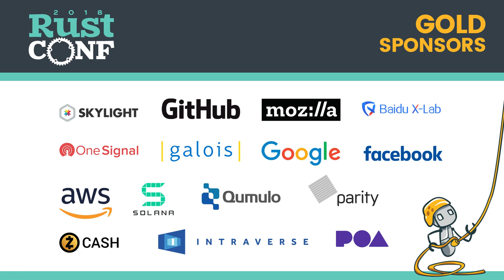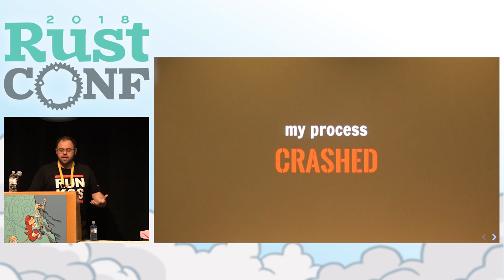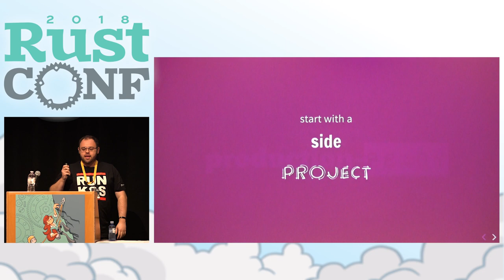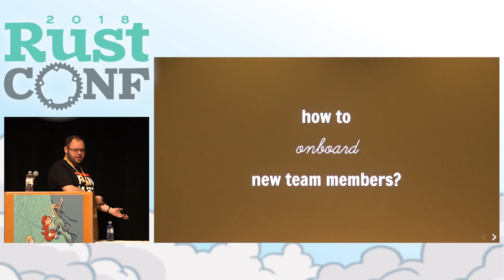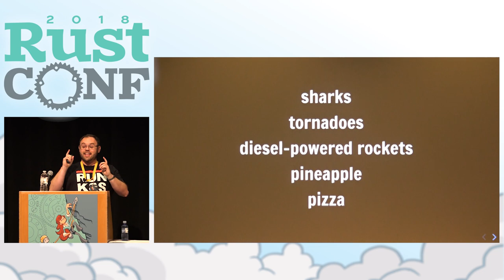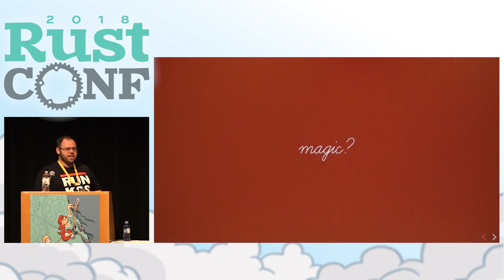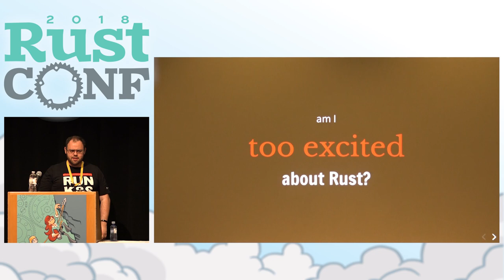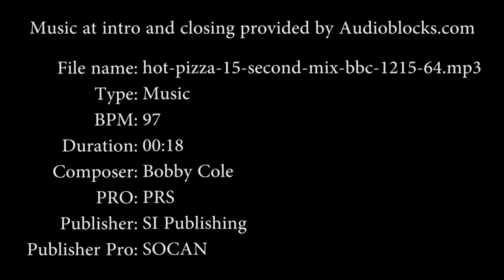RustConf 2018 - How to (not) introduce Rust at your workplace - a tale by Douglas Campos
So I've tried to introduce Rust at my $DAYJOB, and failed miserably.

Failure can be a great catalyst for reflection, and indeed, there was a lot of valuable lessons to be learned!

At this brief talk, I'll not only share the pitfalls to avoid, but the insights I've gained while trying to make Rust work for us (and maybe for you?).